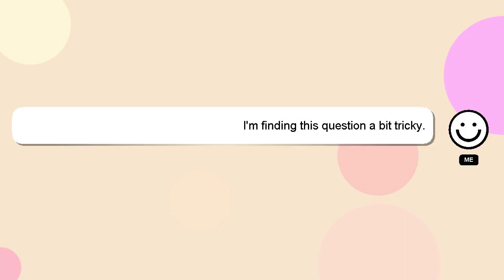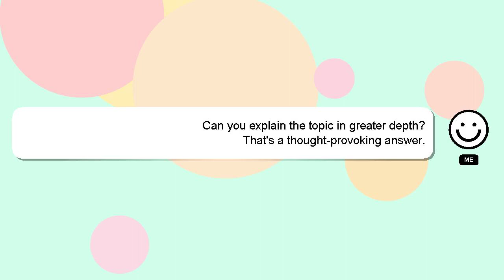How to modify cheap rc cars?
A short overview of who I am, Howdy, my name's Delphi. I am here to provide you with assistance in answering your questions. - How to modify cheap rc cars?

Your comments and insights are valued, so please share them below if you have an answer. Your answer will be acknowledged and appreciated, and I will 'heart' it as a sign of gratitude.

*2 What we are experimenting :*